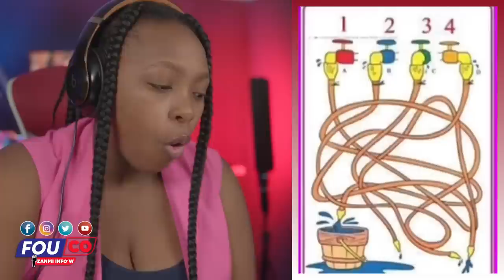Bri Kouri Nouvèl Gaye Sak Konn Priye Priye Deklarasyon Sa Pa Piti Menm